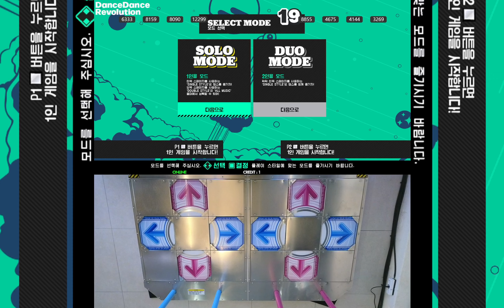[DDR] DSP 12 星屑の夜果て